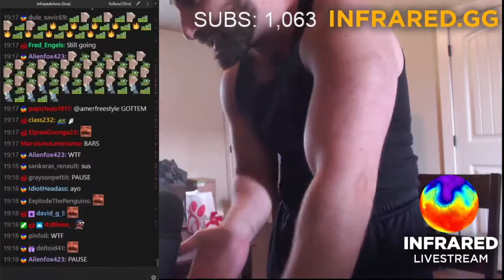Infrared (Haz) Freestyle Diss Against Sultan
Haz spitting bars